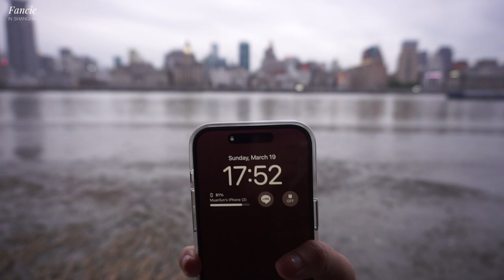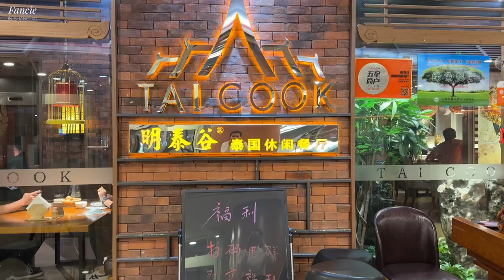It's Spring Time | Fancie in Shanghai Ep.14 (FT.@beninchina )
Hi guys!
While I was editing this video I realized that this video contains several stunning and beautiful footages. I just fell in love with all the places I went. We also have special guest today. Please welcome Mr. Ben Coleman, our favorite YouTuber who has also joined our fantastic Shanghai journey vlog.

We went to see beautiful lights at Lujiazui on Sunday evening. The moment was so special that I will never forget how wonderful the scenery was.

In later part of this video we finally see that spring has officially arrived in Shanghai. I'm sure you might never have seen such gorgeous blooming flowers just like the footage in this video. Even thoughI still haven't live through all four seasons of Shanghai yet. But so far I have to say that Spring is my favorite!

Line: fun_fancie

Shanghai skyline time lapse at Pudong district Stock Videos by Vecteezy

Chinese new year lanterns in china town area. Stock Videos by Vecteezy